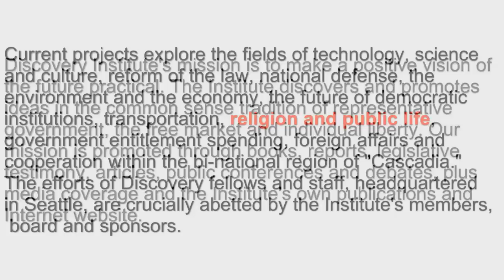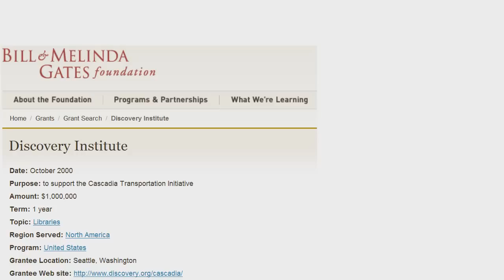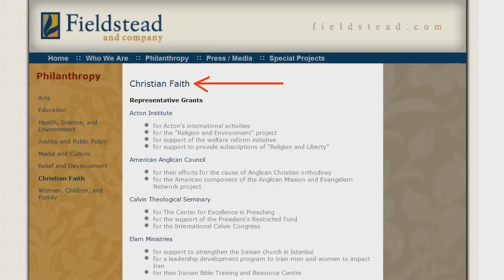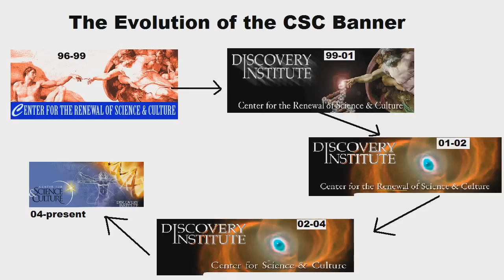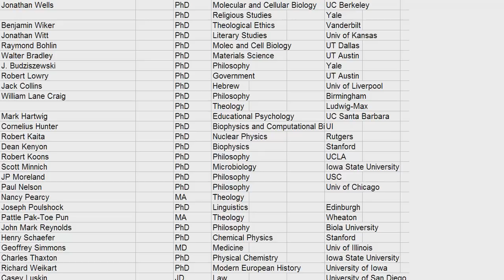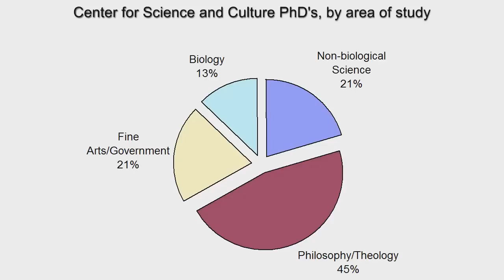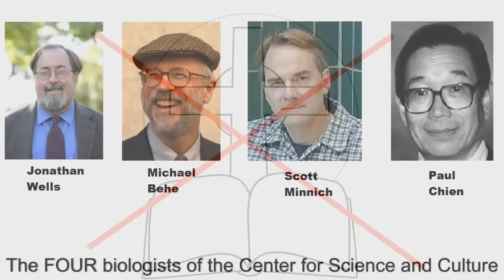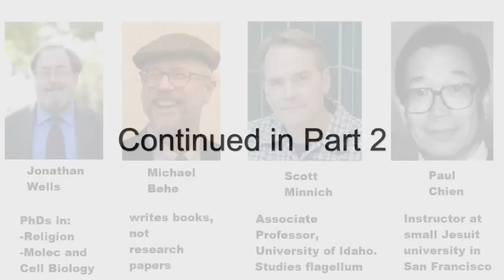Discovery Institute: Let the FACTS Be Told 1/2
Creator of this Video  C0nc0rdance

The Discovery Institute is the primary think-tank for the Intelligent Design movement. What can we determine about this organization based on its funding, personnel, and research record?

Clips are short, illustrate a point of argument for educational purposes, are by nature published interviews in the public forum of YouTube, and do not affect the livelihood of the Discovery Institute or its members or fellows.